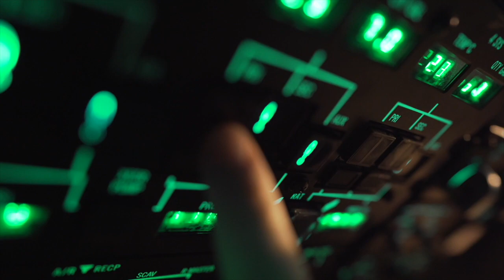62 AW Video (Draft v1 Audio)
Audio draft, overlaid on old video footage with old music added.

Draft 1, just for reference of intent.